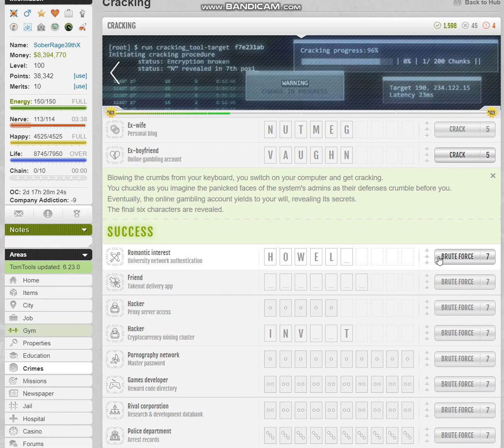Test of rigg torn